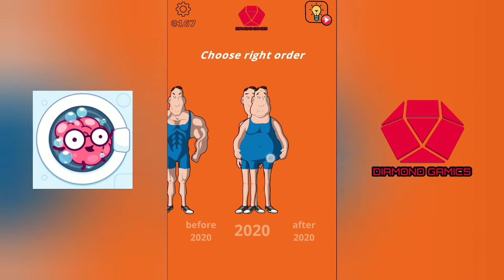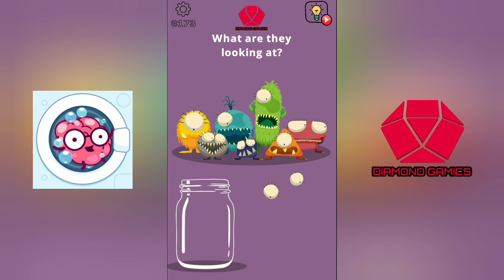Brainwash Level 151 152 153 154 155 156 157 158 159 160 161 162 163 164 165 166 167 168 169 170 171